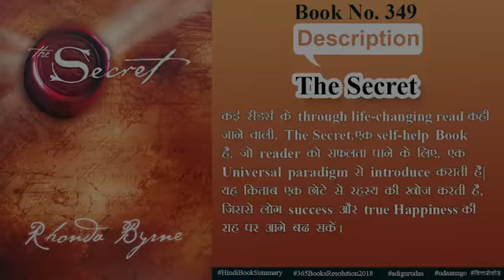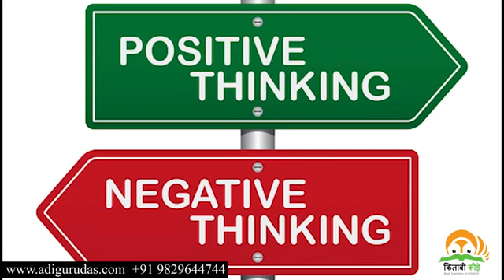The world secret संसार का रहस्य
ये जो भी जान जायगा वो  कभी भी  परेशान नहीं हो सकता है